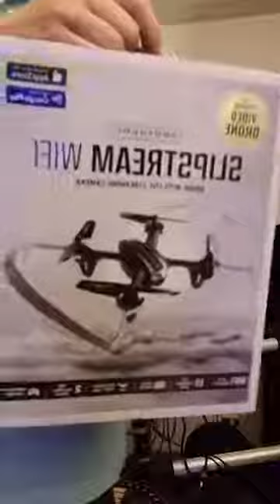Happy Birthday 🎂 To Me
This Is the only video I have since I forgot to hit record on my computer after I restarted the live